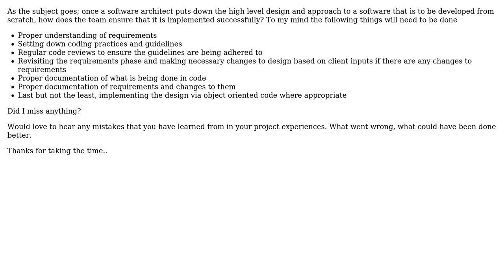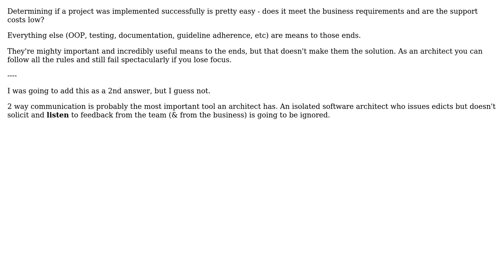Software Engineering: Software Architecture - From design to sucessful implementation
With thanks & praise to God, and with thanks to the many people who have made this project possible! | Content (except music & images) licensed under CC BY-SA | Music | Images & others | With thanks to user user20358 user Miyamoto Akira user Dan Pichelman and the Stack Exchange Network Trademarks are property of their respective owners. You are responsible for your own actions.